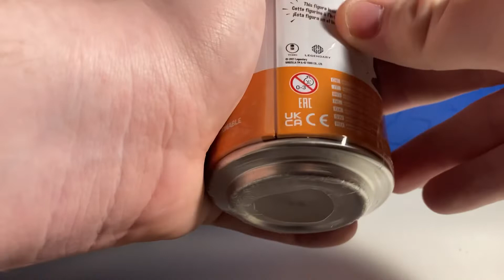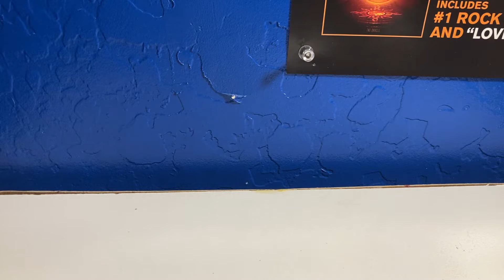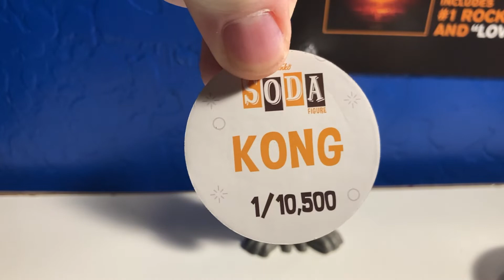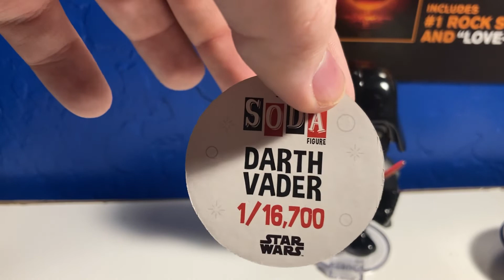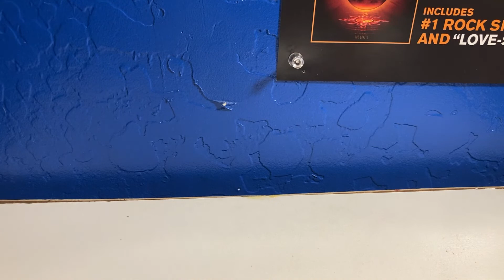Funko soda opening check this out